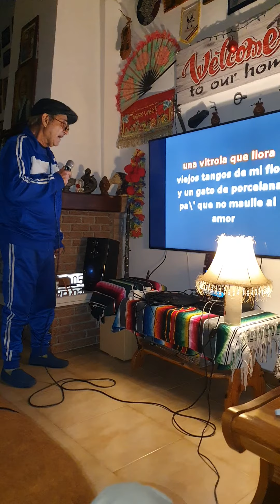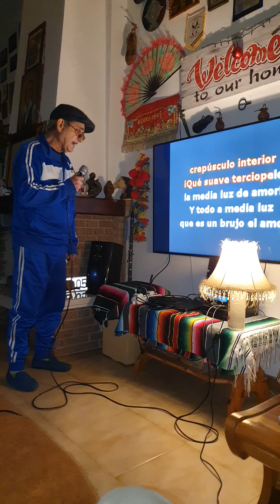PINO PIPARO, A MEDIA LUZ ( VERSIONE CARLOS GARDEL )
REGIATRATA * 'O PIPARU ? IL 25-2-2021